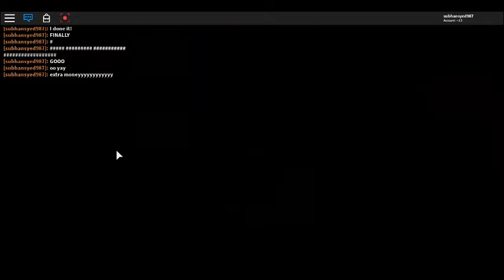Grinding up for the Box | 🍦 ICE CREAM VAN SIMULATOR - BETA (link in disc)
What's new?

UPDATE #4: 🐵🏢PETS, HOUSES AND PERSONAL VEHICLES🏢🐵
4.1: Optimised performance for lower-end devices
4.2: More furniture, houses and personal vehicles

UPDATE #3: ✈🛬DELIVER AIRMAIL WITH THE PLANE!✈🛬
❗TO FLY THE PLANE ON MOBILE - AIM CAMERA UP❗
FLY PLANE IN DIRECTION OF RUNWAY

UPDATE #2: 🚤DELIVER SLUSHY WITH THE BOAT!🚤

UPDATE #1: 🚛THE ELECTRIC LORRY IS NOW IN THE SHOP!🚛

🚐🚐WELCOME🚐🚐

🍦🍦SELL ICE CREAM TO CUSTOMERS TO BUILD YOUR BUSINESS STRONG AND UNLOCK AMAZING VEHICLES 🍦🍦🚲🚲🚐🚐

TIPS:
Stock up on multiple flavours so you've always got people to sell to!
If you can't find anyone to sell to, recycle your stock.